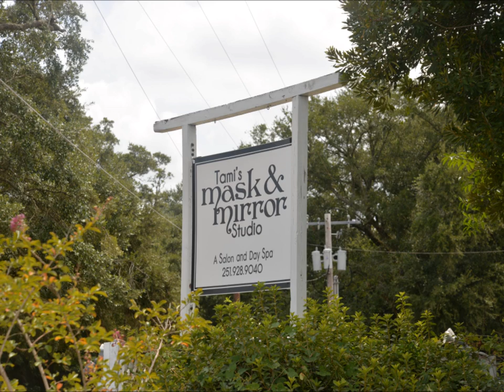Exalte' Clown Fish Photo Shoot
We love recreating animals on models for Exalte' Magazine and Tami's Mask & Mirror Studio !!!